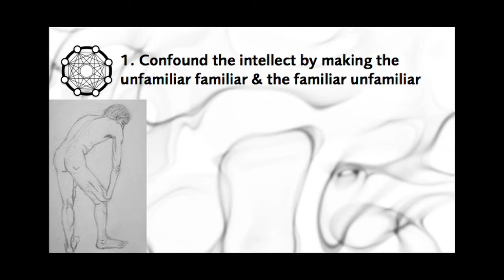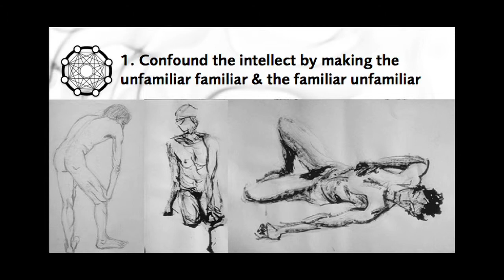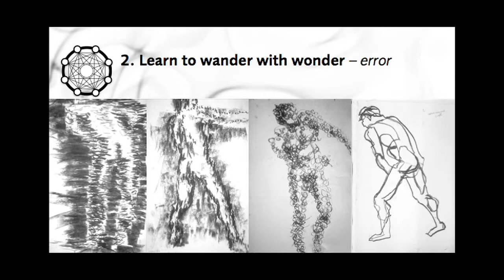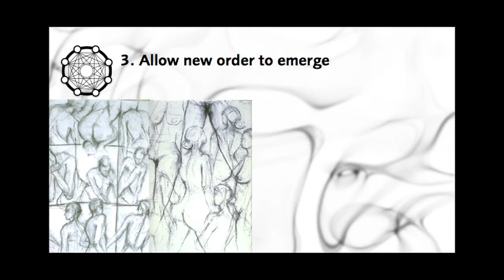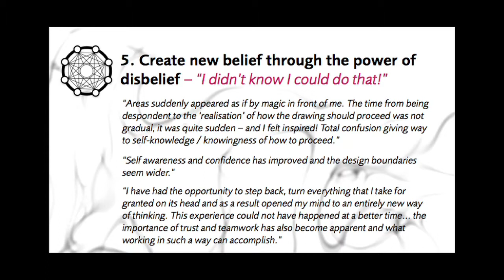Creative teams principles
Dr Nick Udall, CEO of nowhere, uses his experience of teaching drawing to explore five principles of creative teams.